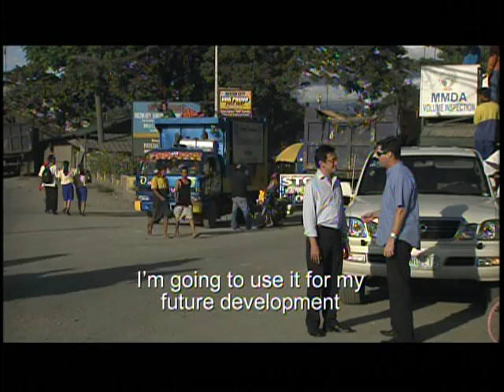CARBON CREDITS 00001 00007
CARBON CREDITS
ENRIQUE SOSA